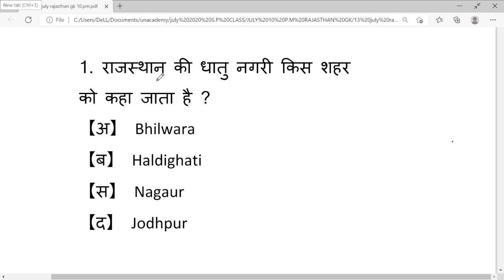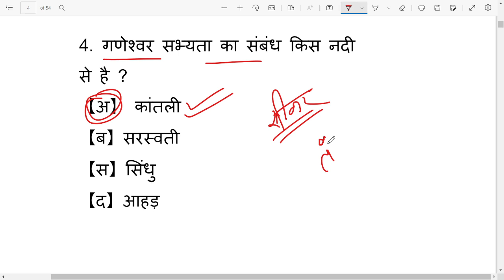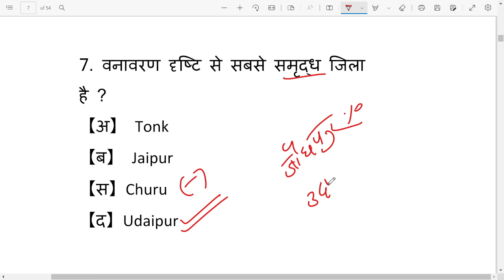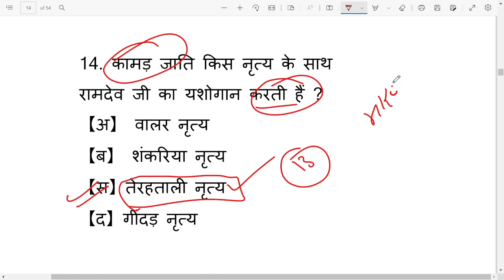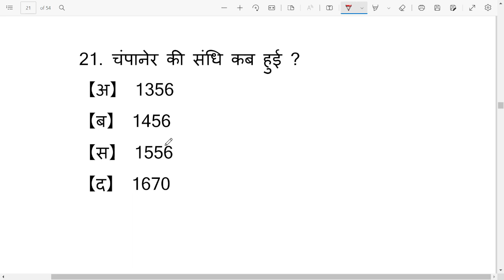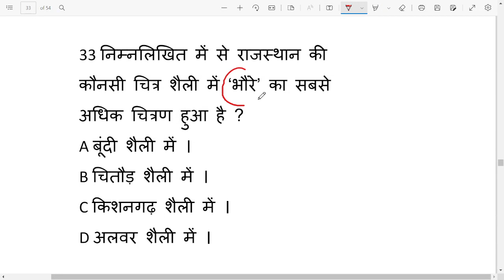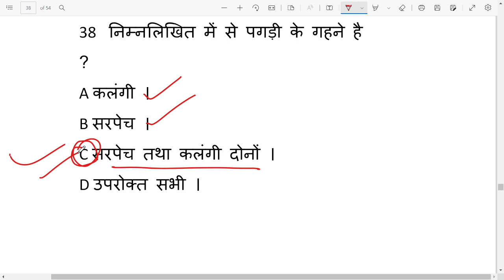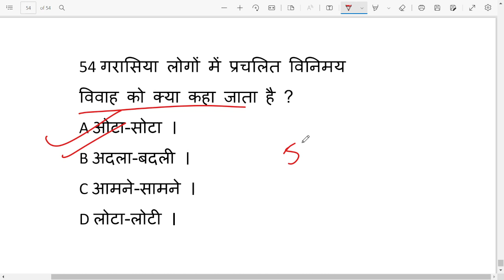Rajaesthan CET exam / राजस्थान सीईटी Gk एग्जाम / राजस्थान पुलिस,पटवारी, छात्रावास अधीक्षक,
लिंक से टेलीग्राम चैनल को जॉइन करें